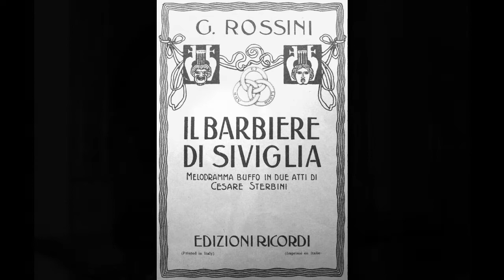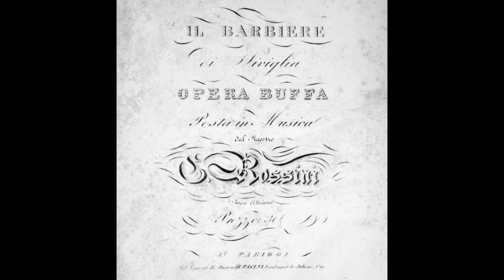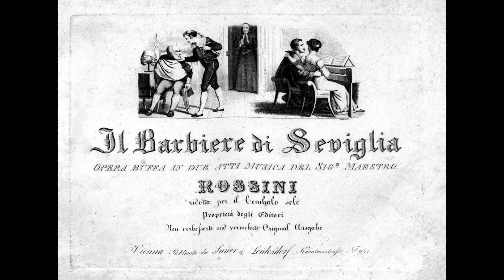Warren Moulton - Largo al factotum (Live, 1993)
Warren Moulton sings Figaro's aria, "Largo al factotum", from Act I of Rossini's Il Barbiere di Siviglia. This was recorded during a performance at Chicago's 3 Arts Club on May 9, 1993, with Gabriella Scanu at the piano.